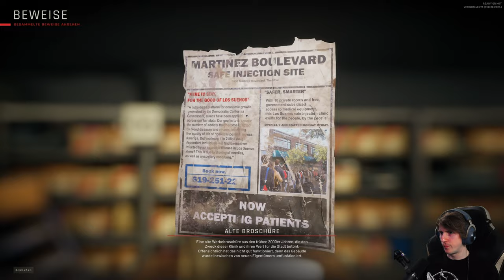Ready Or Not 👮 16: Daddy's Prinzessin [KAMPAGNE]